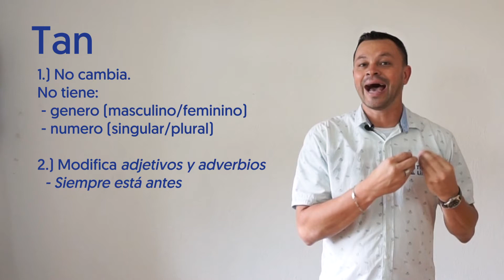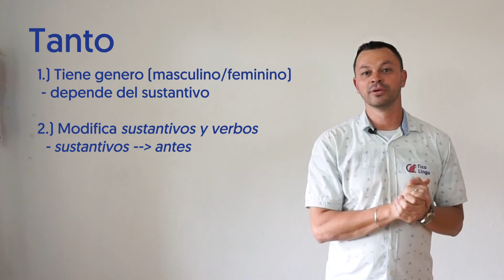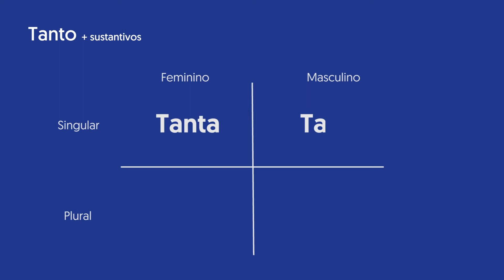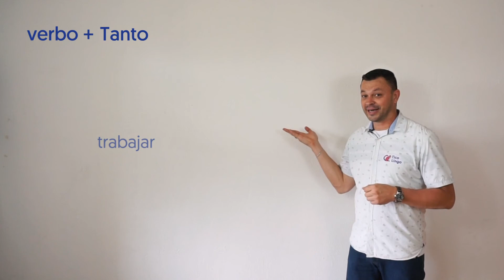Tan vs. Tanto | (taught completely in Spanish)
Learn Spanish: Tan vs. Tanto

In this Tico Lingo Spanish Tip Professor Freddy teaches the difference between "Tan" and "Tanto". Let us know what you think! What topics should we explore next?

¡Pura vida!